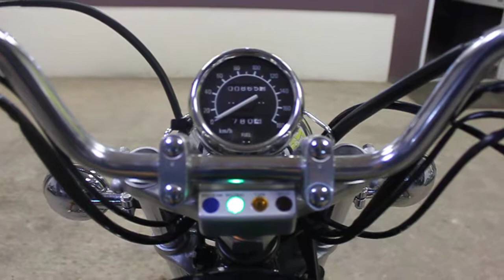Yamaha Virago 400 арт.6297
Компания ДВ Лайн предлагает к продаже YAMAHA VIRAGO 400

Номер рамы: 2NT-026297 Есть в аукционной статистике.